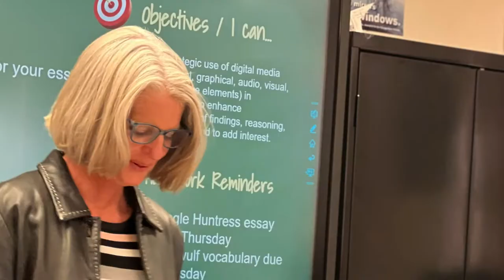AVECHS Teacher of the Year 2022 - Ms Brinegar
Join Gadsden ISD in congratulating the teachers of the year for 2022.  These teachers are living proof that inner strength and dedication to our future leaders can overcome the challenges educators have all faced over the last two school years.  We are proud to be on team GISD.